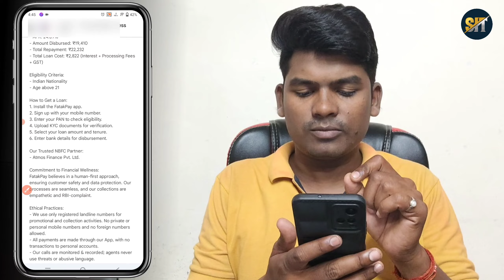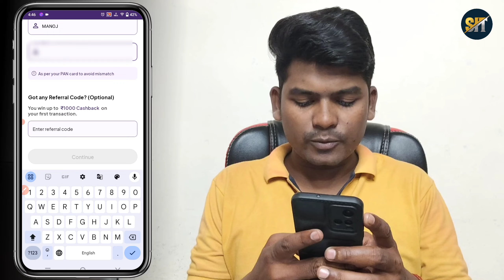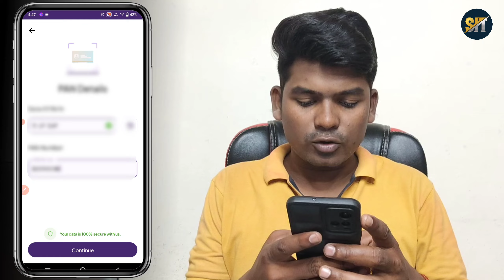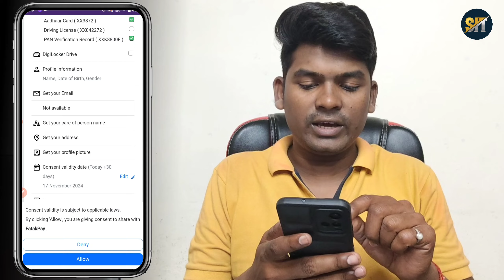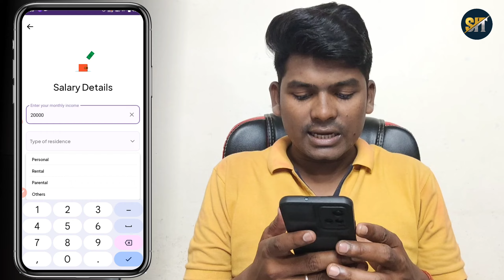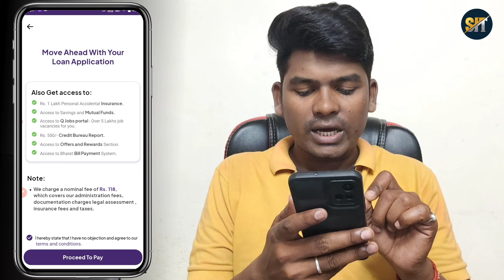Fatakpay App se Loan Kaise le | Personal Loan Without Income Proof |Instant Loan App 2024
In this video we will discuss Fatakpay App se Loan Kaise le  and also share loan app fast approval 2024 if you dont know best loan app 2024 then this video helps you lot.

7 day loan app fast approval
personal loan
loan app